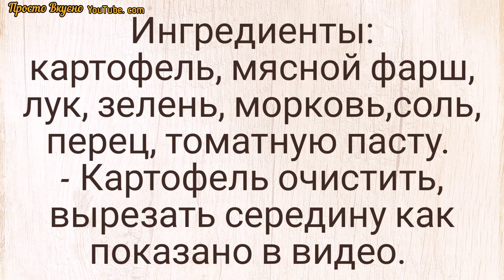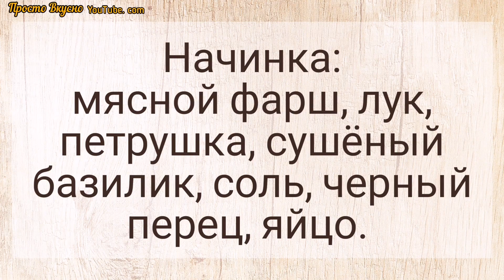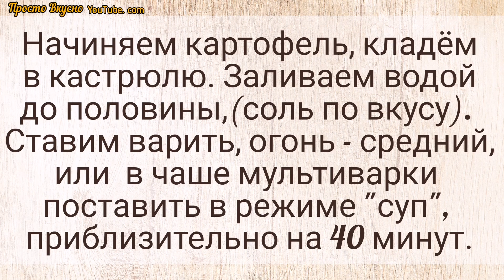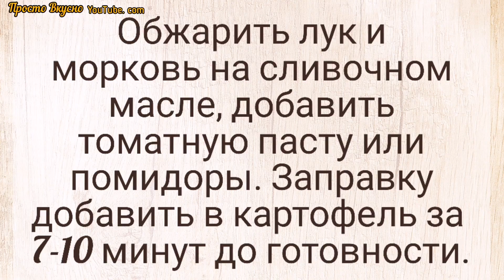фаршированный картофель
Привет всем, кто зашел на мой канал, сегодня поделюсь с вами вкусным рецептом блюда - фаршированной картошкой.
* в ваших настройках к видео можете выбрать лучшее качество просмотра - 1080Р

📌 Ингредиенты:
картофель -
мясной фарш - любой, по вашему желанию, (у меня телятина и свинина)
лук - (для фарша) - 2 шт средних размеров
зелень - петрушка или укроп
по желанию - сушёный базилик

Для зажарки:
лук - 2 шт. больших или 3 - средних
морковь - 2 шт
томатная паста - 1,5 столовой ложки - разбавить водой
или помидоры - 3 - 4 шт.
сливочное масло - 30 - 50 г

📍  Картофель очистить, вырезать середину как показано в видео. Далее начиняем картофель, кладём в кастрюлю. Заливаем водой до половины,(соль по вкусу). Ставим варить, огонь - средний, или положите в чашу мультиварки (как я) и приготовьте  в режиме "суп", приблизительно на 40 минут.
Обжарить лук и морковь на сливочном масле, добавить томатную пасту или помидоры. Заправку добавить в картофель за  7-10 минут до готовности. Готовое блюдо украсить зеленью.
Приятного аппетита ❤️

🌹Дорогие, если вам понравилось видео, вы можете помочь каналу, это лучшая благодарность за мой труд 🥰

Hello to everyone who came to my channel, today I will share with you a delicious recipe for a dish - stuffed potatoes.
* in your settings for the video you can choose the best viewing quality - 1080P

📌 Ingredients:
potatoes -
minced meat - any (I have veal and pork)
onions - (for minced meat) - 2 pieces of medium size
greens - parsley or dill
optional dried basil

For frying:
onions - 2 pcs. large or 3 - medium
carrots - 2 pieces
tomato paste - 1.5 tablespoons - diluted with water
or tomatoes - 3 - 4 pcs.
butter - 30 - 50 g

📍 Peel the potatoes, cut out the middle as shown in the video. Next, fill the potatoes, put them in a saucepan. Fill half with water (salt to taste). We set to cook, the heat is medium, or put in a multicooker bowl (like me) and cook in the "soup" mode,
for about 40 minutes.
Fry onions and carrots in butter, add tomato paste or tomatoes. Add the dressing to the potatoes 7-10 minutes until tender. Decorate the finished dish with herbs.
Bon appetit ❤️

🌹Dear ones, if you liked the video, you can help the channel, this is the best thanks for my work 🥰